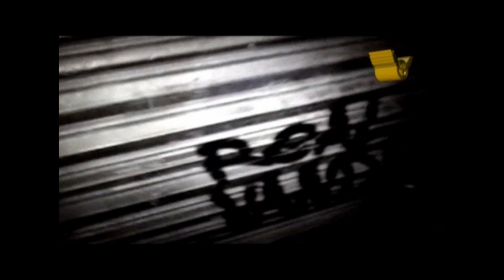Real Vandals 7 - 56 Crew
56 crew